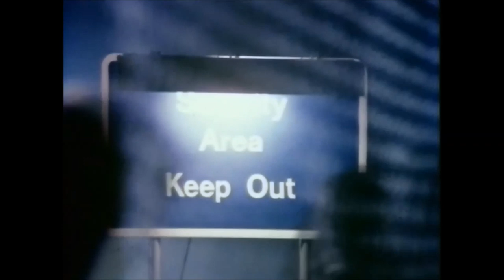1974 Ford Cortina 2000E Mk3 Advert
1974 Ford Cortina 2000E Mk3 Advert